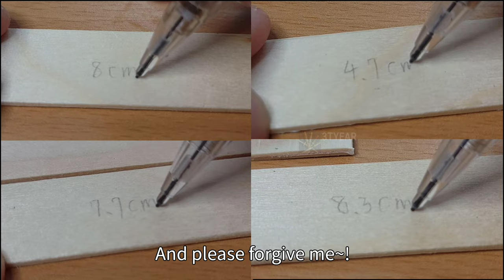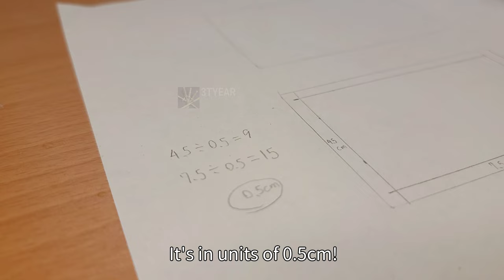Popsicle sticks DIY------ Puzzle Box